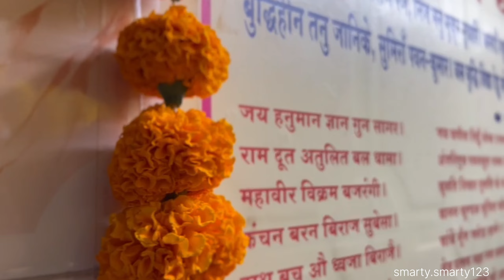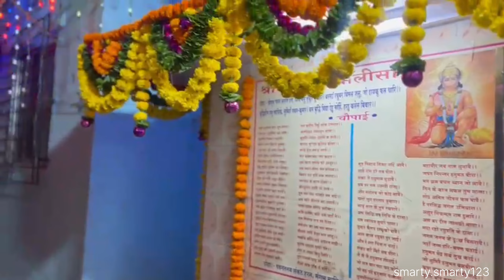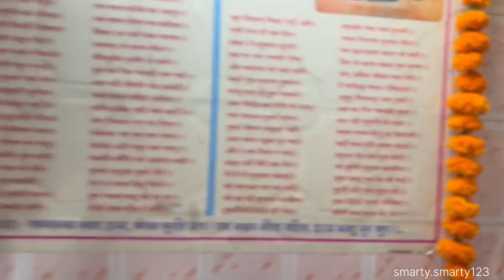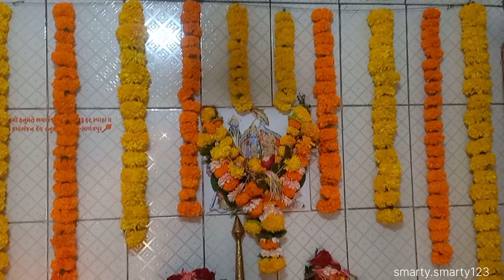Hanuman janmotsav 🙏Hanuman Jayanti paalki versova Mumbai 2023